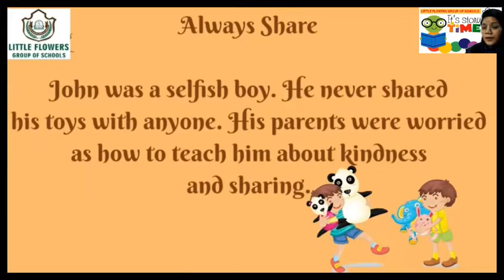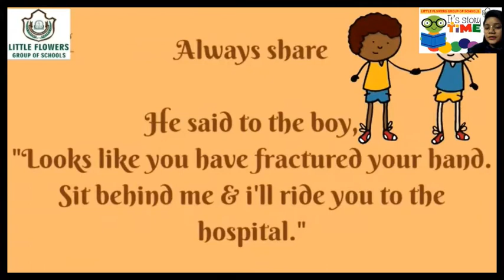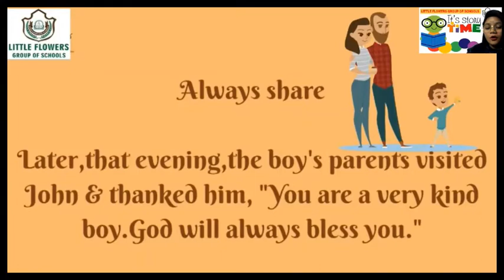Story :Always Share | Class 1st | 18.01.2022